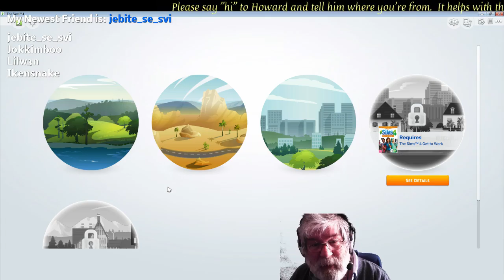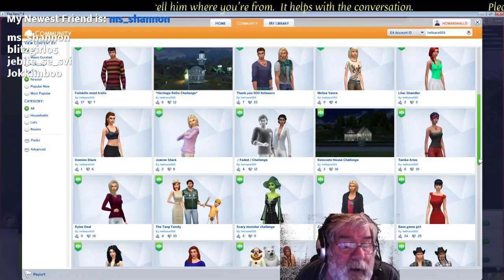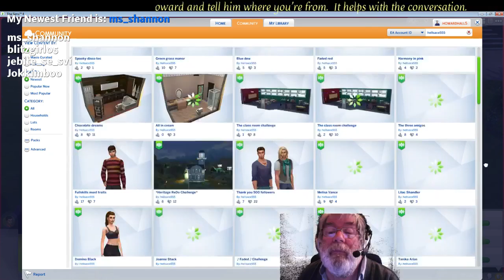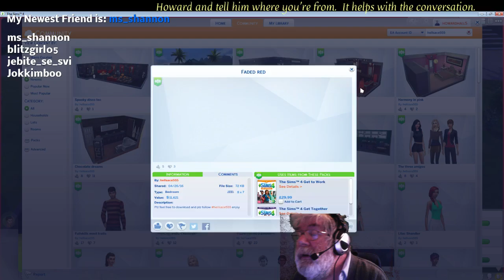Pt2. The Sims 4 Wednesday 27-4-16 An afternoon with the Sims (and me) :-)